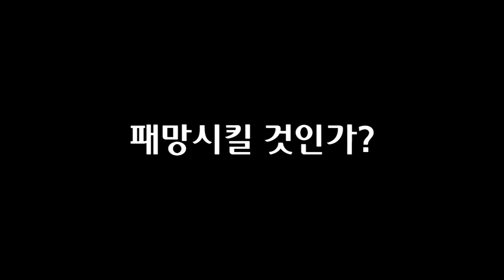미중전쟁 가상 시나리오 트레일러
신냉전의 시대가 개막했습니다. 그에 대한 일대기를 그린 미중전쟁 가상 시나리오를 시청해보세요. 4월 8일 공개합니다.